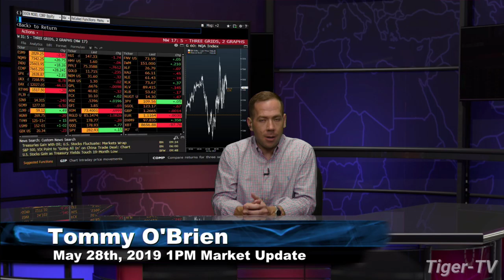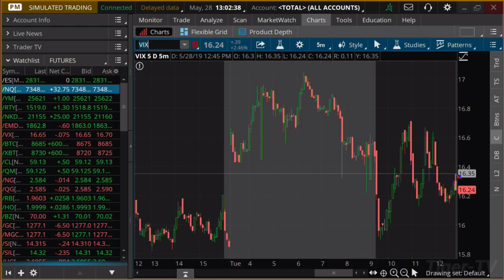May 28th, 1PM Market Update with Tommy O'Brien on TFNN